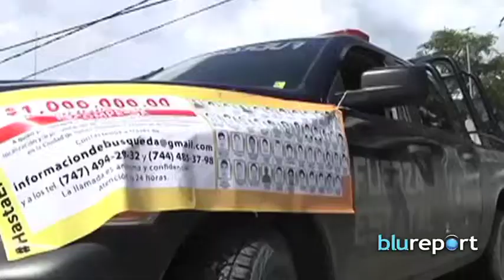Resumen Internacional, octubre 27, 2014